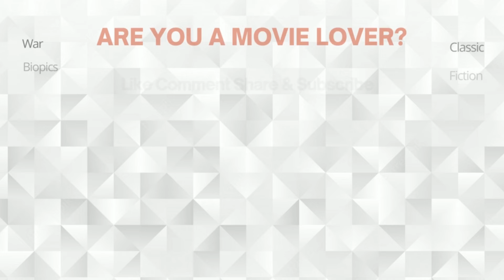The Real McCoy (1993)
Karen McCoy (Kim Basinger) is released from prison with nothing but the clothes on her back. Before being incarcerated, Karen was the bank robber of her time but now she wishes for nothing more than to settle down and start a new life.

Unfortunately, between a dirty parole officer, old business partners and an idiot ex-husband, McCoy will have to do the unthinkable to save her son (Zack English) and new heartthrob J.T. (Val Kilmer): another bank job.

einfoglobal
einfomovies3drender